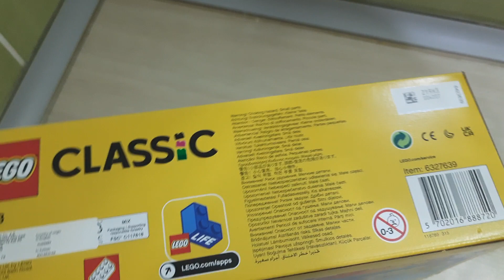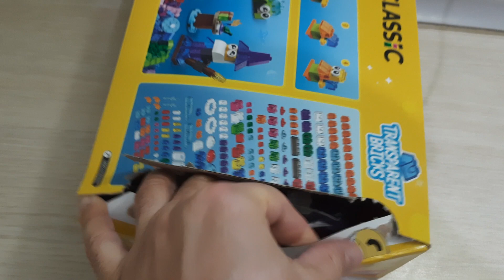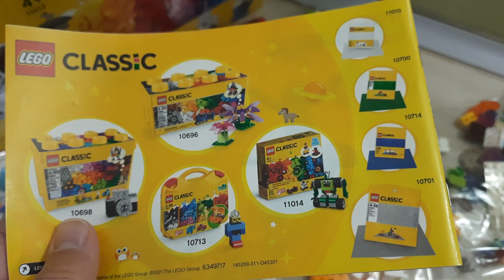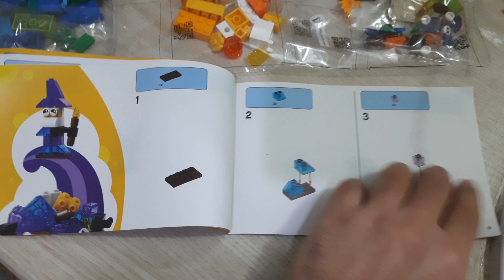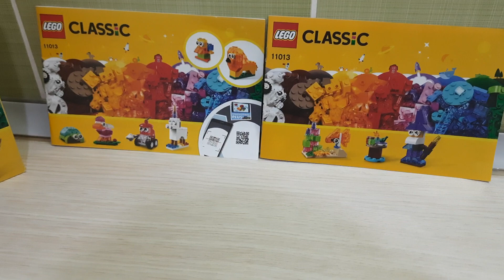LEGO CLASSIC 11013 BOX OPENING part1